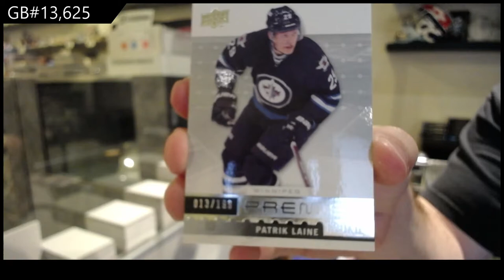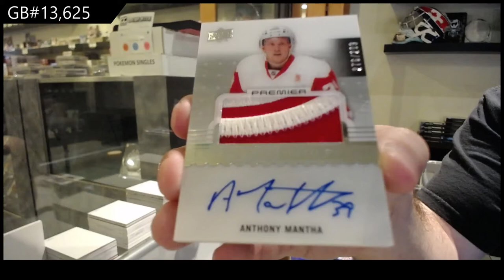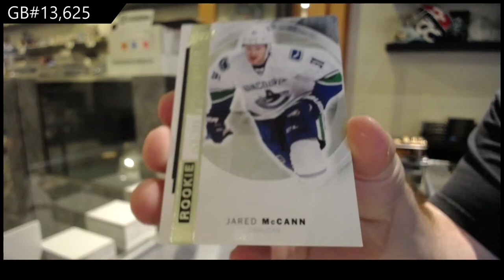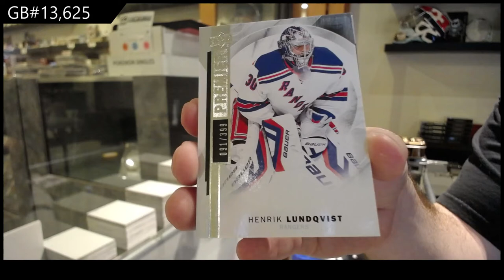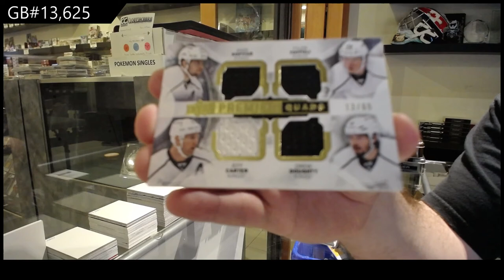15-16 UD Premier & 16-17 UD Premier Hockey Box Break - C&C GB #13,625